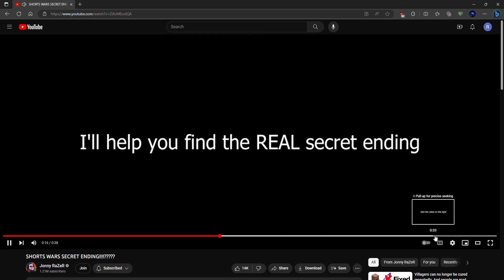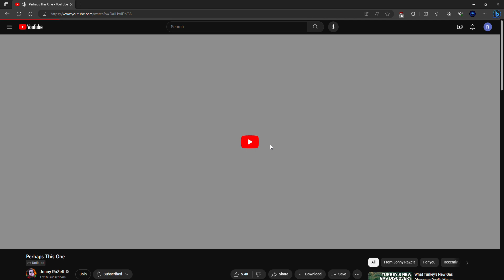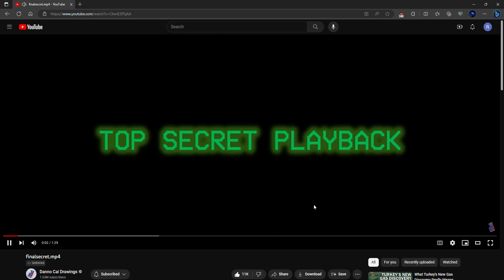How to Get Secret Ending for Shorts Wars